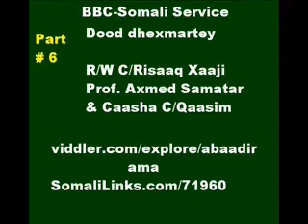Dood, C/Risaaq Axmed Samatar & Caasha C/Qasim May08 Pt. 6